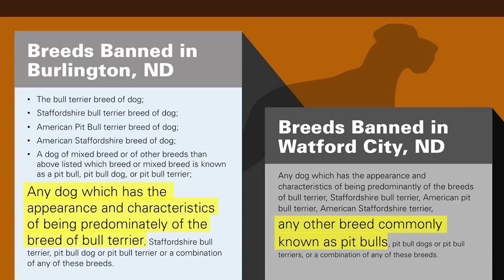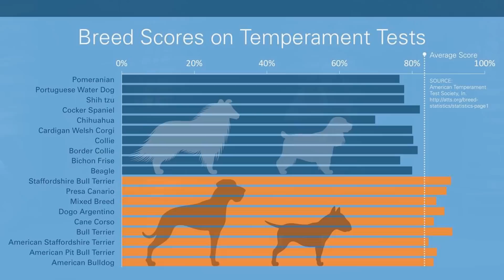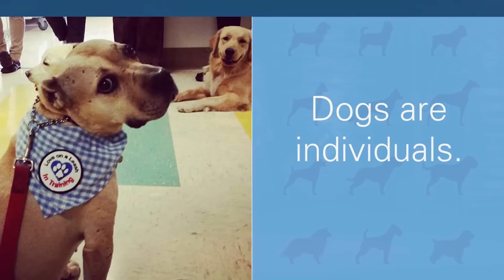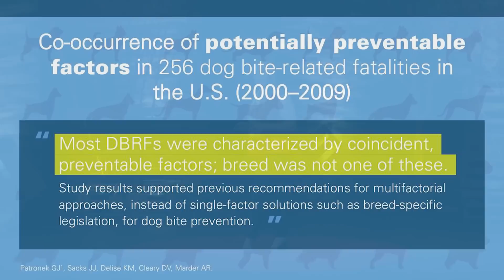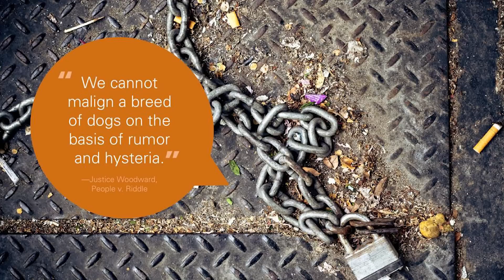Rediscover the Pit Bull | Mitzi Bolaños | TEDxGrandForks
Mitzi Bolaños explains how dogs are individuals, not defined by their breed, looks, past, or even how they’re raised. This is evident by the many victims of dogfighting, mainly pit bulls, who have become therapy dogs. When we focus on the heart of the issue—that people abuse dogs—and realize that like humans, dogs cannot be labeled by how they look, we’ll be one step closer to safer communities. Even with the odds stacked against them—with unfounded fears perpetuated by the media—these dogs give us a daily lesson in forgiveness, starting over, and unconditional love.

Mitzi Bolaños is an animal rights attorney and advocate, currently serving as the Executive Director of StubbyDog. Growing up in Miami-Dade County where pit bull type dogs have been banned since the 1980s, Mitzi initially knew very little about these dogs.  After graduating from law school at Florida International University, she moved to New Orleans. While volunteering at the Louisiana SPCA, Mitzi met Bubba, a pit bull type dog who wanted nothing more than affection (and maybe a treat or two). She knew right away that he was meant to be in her life.

Bubba started Mitzi on a path working for breed equality, and eventually led her to Portland, Oregon to pursue an advanced degree in Animal Law at Lewis & Clark Law School. Now, they take on breed discrimination together and help spread the message that pit bull type dogs are loving family companions. Mitzi and Bubba currently live in Anchorage, Alaska where he is the proud big brother to two other rescued pups.